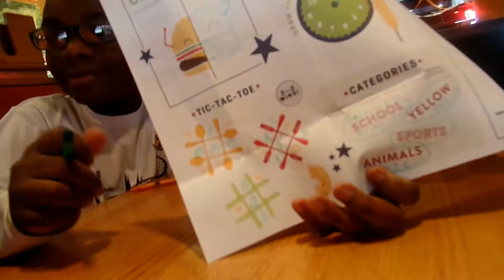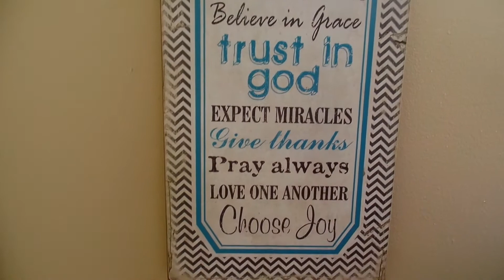Trying To Beat The Clock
Trying to beat the clock at Applebee's to get some free lunch. They guarantee your lunch will be out in 12 minutes or less or it is free.